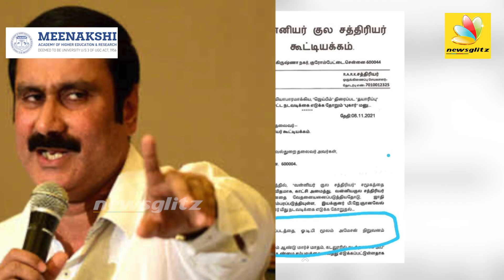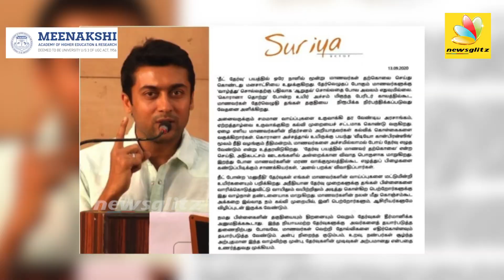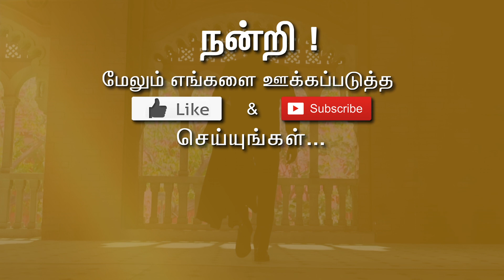சூர்யா பேசும் அரசியல் என்ன? பின்னணி ரகசியம் : Jai Bhim Surya vs Anbumani Ramadoss vs H Raja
A pregnant woman from a primitive tribal community, searches desperately for her husband, who is missing from police custody. A High Court advocate rises in support to find her husband and seek justice for them.